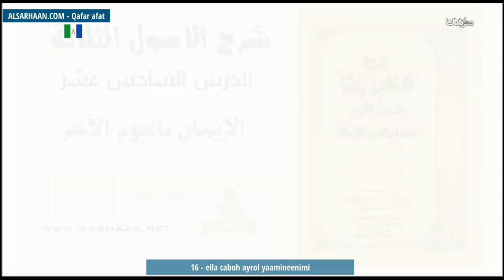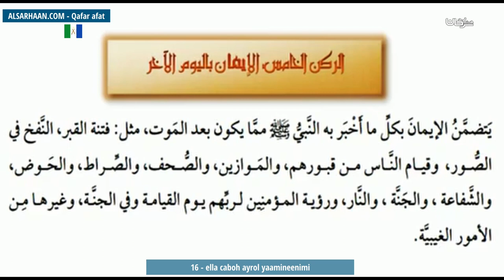16 ella caboh ayrol yaamineenimi الإيمان باليوم الآخر